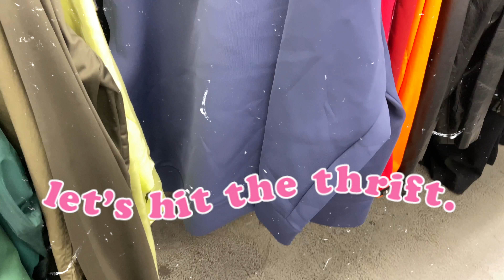come thrift w me for pinterest trends / styling my new puffer jacket + chunky sneakers!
HELLO BABES! I'm back and I can't wait for you to come thrift w me in this weeks video. I found the DREAM puffer coat and iconic chunky sneakers :)

Go follow @deckthelabel for updates on my launch!

Editing inspiration:
Macy Eleni
Sarah Dunk
Lindy Goodson
Julia Thompson
Emma Chamberlain
Emma Topp
and so many more amazing fashion and lifestyle creators!!

i luv u the most,
katherine

Intro: 0:00-0:36
Thrift w me: 0:37- 1:20
Haul: 01:21- 6:59
Trying On: 7:00-8:26
Outro: 8:27-8:57